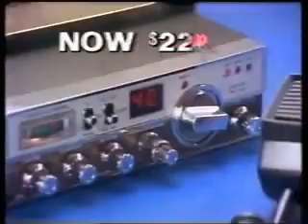Australian Ad Tandy Electronics - 1984